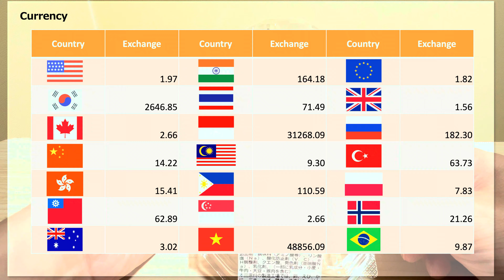10 Japanese daily dish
▶︎Description
There is a wide variety of side dishes and snacks sold at Japanese supermarkets, from freshly prepared side dishes to boxed lunches. We also have reviews for each product, so please take a look.

0:00 Opening
1:05 Pizza dog margherita style
2:38 Roast beef salad
5:12 Hiroshima style okonomiyaki
9:19 Fried chicken with 3 types of soy sauce
10:44 Iron pot fried rice
12:55 Chinese spring rolls with X sauce
14:35 Gyoza
16:42 Yakitori thigh salt
18:10 Crispy fried cheese
19:31 Shishamo with grilled roe